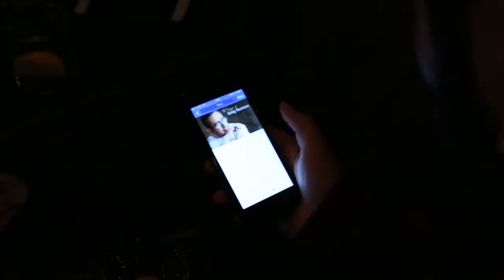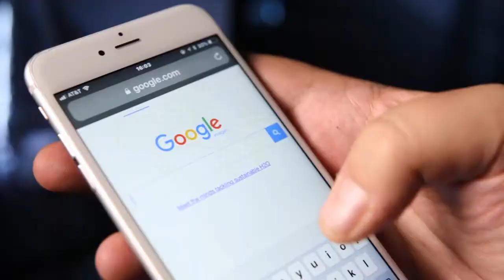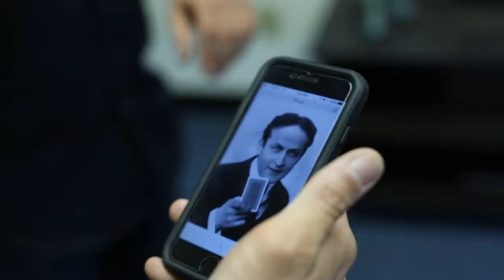Inject 2.0 System by Greg Rostami - Trailer